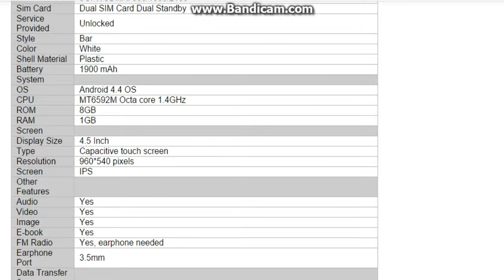ulefone be x smart phone android 4 4 mt6592m octa core 4 5 ips 1gb ram 8gb rom